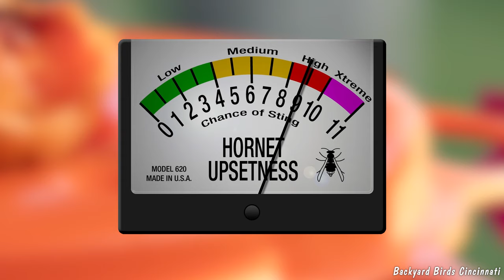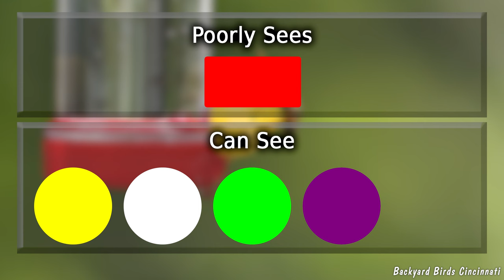How To Keep Yellow Jackets Away From Bird and Hummingbird Feeders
Yellow Jackets, Hornets, Wasps and Bees can be a problem at bird and Hummingbird feeders in the summer and early autumn. They took over two feeders and I had to change the food selection.

Hummingbird feeders need a different approach, as seen here.